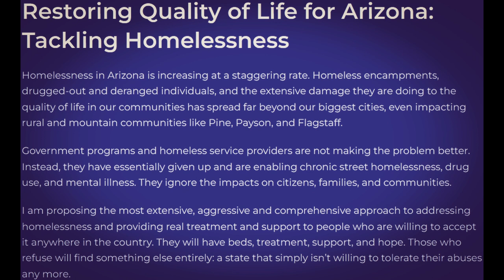Kari Lake's policies 7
Arizona,
AZ,
communities,
damage,
governor,
homelessness,
issues,
Kari
Lake,
life,
policies,
political,
politics,
quality,
encampments,
photo album,
music